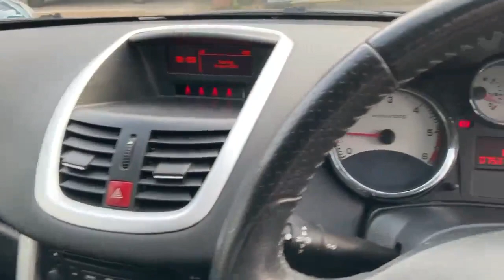FN61XVO output 1200k 1